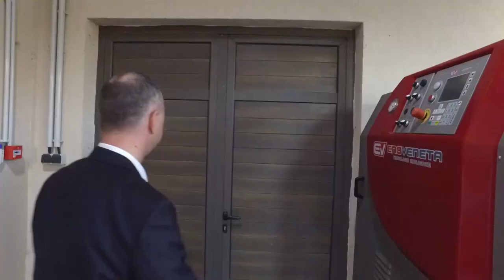ATELJE VINA ŠAPAT - mesto jedinstvenog gastronomskog ugodjaja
Zbog čega je vinarija Šapat iz okoline Slankamena postala nezaobilazna stanica svih ljubitelja vina?
Sagovornik: Vladan Stojanović - "Atelje vina Šapat"
Facebook : Farma emisija o poljoprivredi